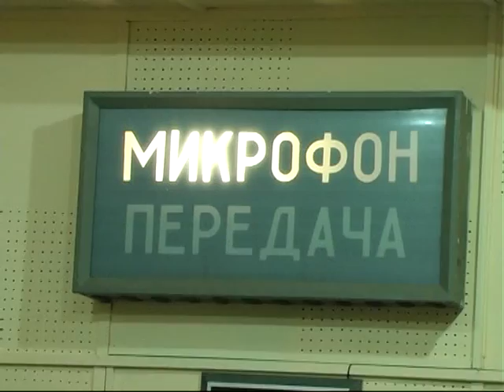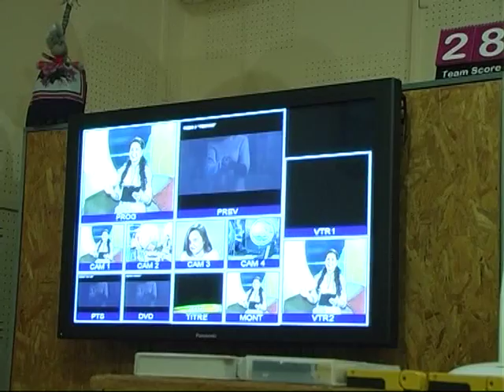"Новий день". Ми - команда 31.08.2015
Знайомимось ближче із командою програми "Новий день".